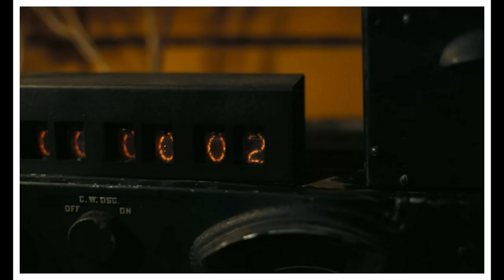OPPENHEIMER - New Trailer (Universal Pictures) - HD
ppenheimer is an upcoming biographical thriller film written and directed by Christopher Nolan, based on the 2005 book American Prometheus by Kai Bird and Martin J. Sherwin. It stars Cillian Murphy as J. Robert Oppenheimer, an American theoretical physicist who helped develop the first nuclear weapons. The supporting ensemble cast includes Emily Blunt, Matt Damon, Robert Downey Jr., Florence Pugh, Rami Malek, Benny Safdie, Michael Angarano, Josh Hartnett and Kenneth Branagh. It is a co-production between Universal Pictures, Syncopy Inc. and Atlas Entertainment, with Nolan producing the film alongside Emma Thomas and Charles Roven.

Nolan announced he would be writing and directing a film about Oppenheimer, set during World War II, with Universal Pictures as the distributor, in September 2021. Much of the main cast signed on between September 2021 and April 2022. Pre-production was underway by January 2022. Filming began in late February and wrapped that May, with cinematographer Hoyte van Hoytema. It was filmed in a combination of IMAX 65mm and 65mm large-format film—including, for the first time, sections in IMAX black-and-white analog photography. Like his previous works, Nolan used extensive practical effects and minimal computer-generated imagery. The post-production process included editor Jennifer Lame and composer Ludwig Göransson, as well as visual effects provided by DNEG.
Oppenheimer is scheduled for release in the United Kingdom and United States on July 21, 2023, by Universal Pictures. It is Nolan's first film not to be distributed by Warner Bros. Pictures domestically or internationally since Memento (2000), as well as his first film to receive an R-rating since Insomnia (2002).
Cast
Actor Cillian Murphy at Peaky Blinder Premiere Birmingham. World Premiere of Peaky Blinders Season 2.
Portrait of J. Robert Oppenheimer, first director of Los Alamos National Laboratory.
Cillian Murphy (L) plays J. Robert Oppenheimer (R)

    Cillian Murphy as J. Robert Oppenheimer[1]
    Emily Blunt as Katherine "Kitty" Oppenheimer[2]
    Matt Damon as Leslie Groves[3]
    Robert Downey Jr. as Lewis Strauss[3]
    Florence Pugh as Jean Tatlock[4]
    Rami Malek[4]
oppenheimer release date,
oppenheimer death,
oppenheimer india release date,
oppenheimer netflix,
oppenheimer budget,
oppenheimer avatar trailer,
oppenheimer real nuke,
    Benny Safdie as Edward Teller[4]
    Michael Angarano as Robert Serber[5]
    Josh Hartnett as Ernest Lawrence[5][6]
    Kenneth Branagh[7]
    Dane DeHaan[8]
    Dylan Arnold as Frank Oppenheimer[9]
    David Krumholtz as Isidor Isaac Rabi[10]
    Alden Ehrenreich[10][11]
    Matthew Modine as Vannevar Bush[12]
    Jack Quaid as Richard Feynman[13]
    David Dastmalchian[14]
    Jason Clarke[15]
    Josh Peck as Kenneth Bainbridge[16]
    Devon Bostick as Seth Neddermeyer[17]
    Alex Wolff[18]
    Tony Goldwyn[19]
    Scott Grimes[20]
    Josh Zuckerman[21]
    James D'Arcy[22]
    Matthias Schweighöfer as Werner Heisenberg[23][24]
    Christopher Denham as Klaus Fuchs[20]
    David Rysdahl[25]
    Guy Burnet as George Eltenton[26]
    Danny Deferrari as Enrico Fermi[26]
    Louise Lombard[27]
    Harrison Gilbertson[28]
    Emma Dumont as Jackie Oppenheimer[28]
    Gustaf Skarsgård as Hans Bethe[29]
    Trond Fausa Aurvåg as George Kistiakowsky[30]
    Olli Haaskivi[9]
    Gary Oldman as Harry S. Truman[31]
    Olivia Thirlby as Lilli Hornig[32]
    Casey Affleck[33]
    Tom Conti as Albert Einstein[34]